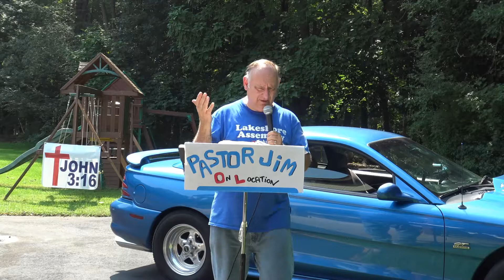9 9 2020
On location with Pastor Jim: "Knocked off his high horse"